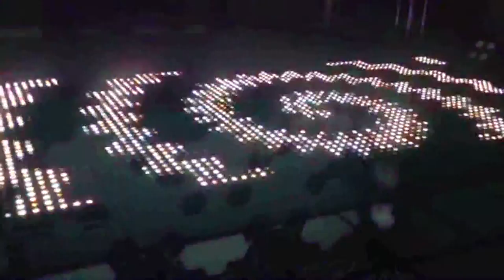led digital floor 8x8 pixel dots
Whatsapp./Mobile phone/ Wechat: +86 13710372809